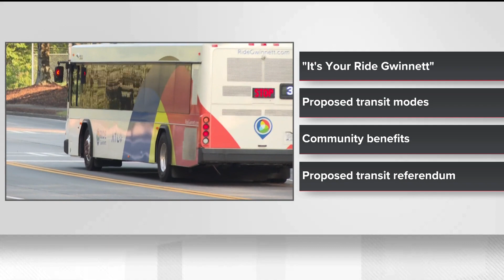Gwinnett County launches transit educational hub